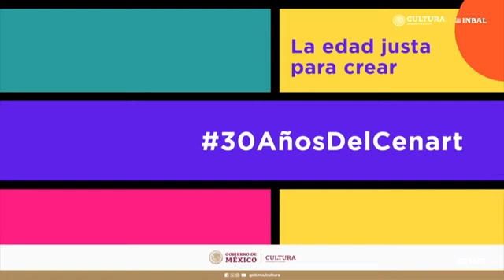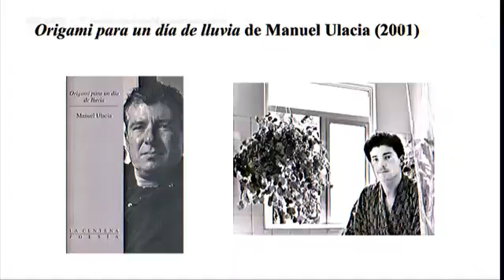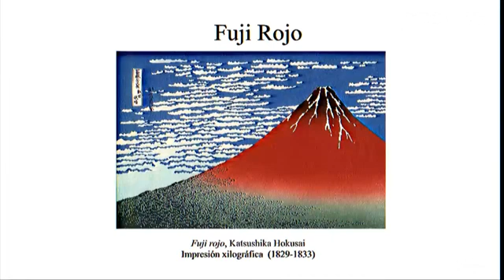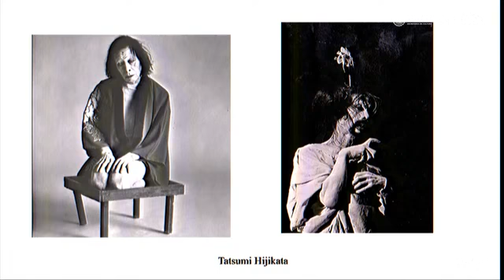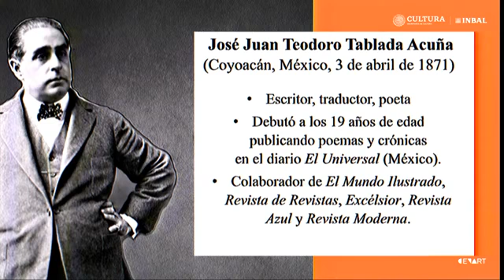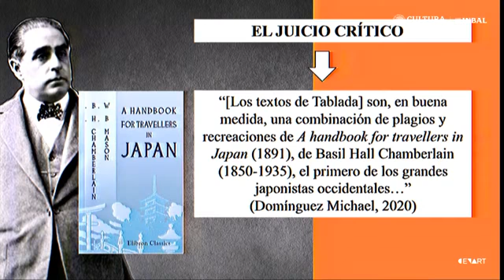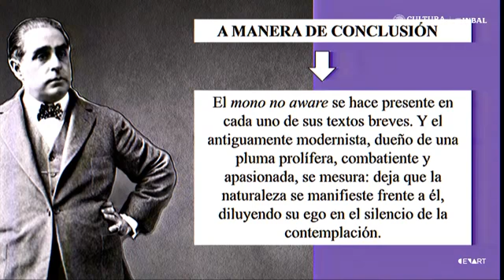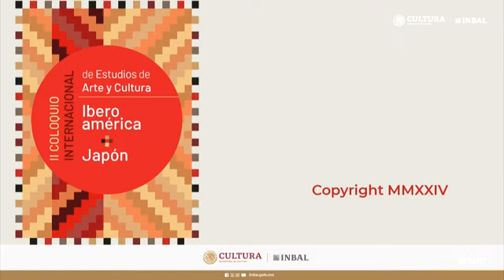Mesa México y Japón: ex libris | II Coloquio Internacional de Estudios de Arte y Cultura...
II Coloquio Internacional de Estudios de Arte y Cultura Iberoamérica-Japón.

Especialistas procedentes de distintos países, dialogan temas de interés mundial, en mesas temáticas, sobre artes visuales, cultura popular, fotografía, filosofía, arquitectura, evangelización, cine, literatura, interculturalidad, beisbol y cambio climático.